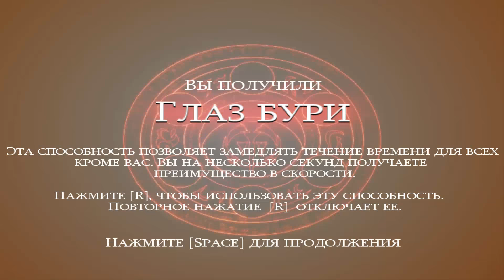Прохождение Prince of Persia: Warrior Within. Глава 6. Черная рука судьбы.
Прохождение игры Prince of Persia: Warrior Within / Принц Персии: Схватка с Судьбой. Глава 6. Черная рука судьбы.